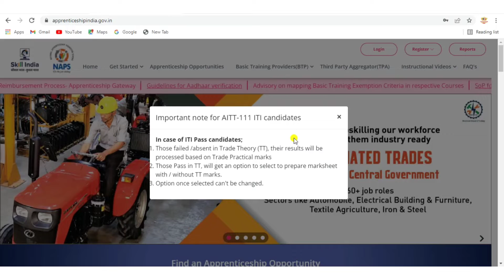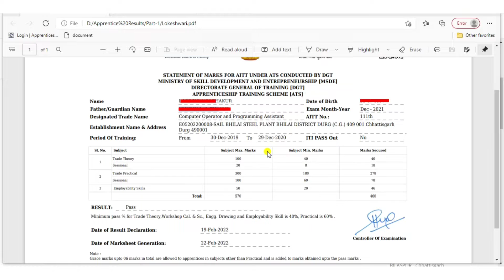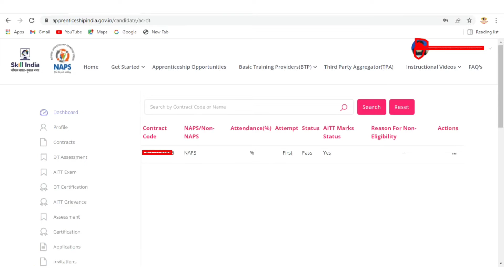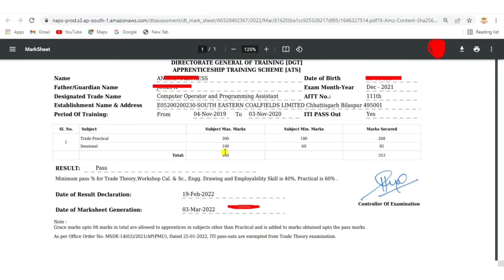Apprenticeship AITT 111 Results New Update | ITI Pass Out No Apprenticeship Result kaise kare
◆How to Edit pdf files for free Word,Excel or PowerPoint Pdf को JPG और JPG File को Pdf में कैसे बनाए

 ¦¦ Technical Sulsuli ¦¦
( जय हिंद )
Technical Sulsuli ¦¦
@Shravan Patwa